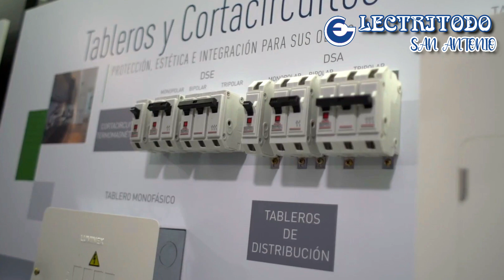ELECTRITODO SAN ANTONIO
Cl 24 N| 54A-16 Ed, Torreón San Antonio de Pereira, Rionegro